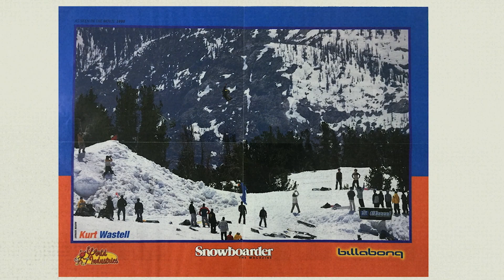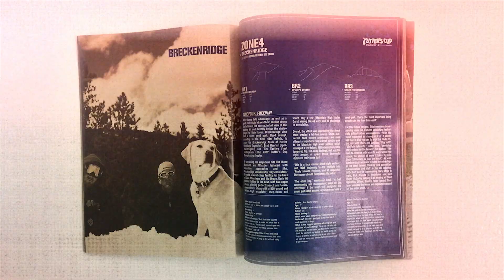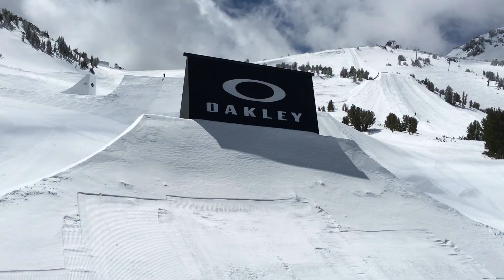The Superpark Movie Episode 3: The Build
If you build it, they will send it! Episode 3 of The Superpark Movie is dedicated to the unsung heroes of the terrain park scene, the builders. For over two decades, SNOWBOARDER has partnered with the best of the best when it comes to making others look better. From Mike Parillo painting with a Pisten Bully brush on the Big White canvas in 1997, to Matt Mallili and the Boreal park staff redefining the definition of a step-over in Mammoth last Spring, the icons who design and build the Superpark features year after year are as instrumental to the progression of our sport as any uber pro putting a new twist on an old trick.

Push play and enjoy the look back at all the epic jibs, jumps, transitions and setups that have made this gathering so “Super” and the artisans who have made this arena so memorable. Featuring the features of Mammoth, Breckenridge, Whistler, Keystone, Lake Louise, Park City, Bear Mountain, Loon, Seven Springs, Mt Bachelor, Mtn High, Big White, HCSC and Dodge Ridge.